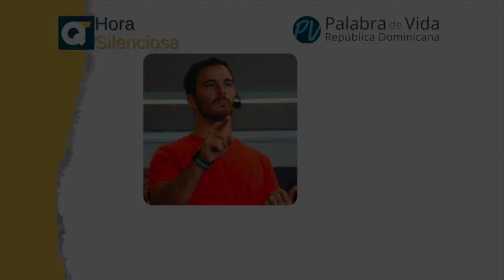Comentario de la Hora Silenciosa de hoy 19-06-21 por Oriol López